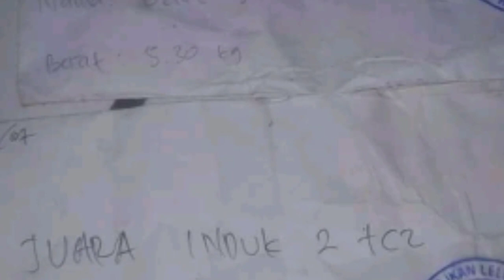Racikan umpan jitu sang juara galatama lele ( pelet 781 - 2 ) TERBARU spesial malam hari